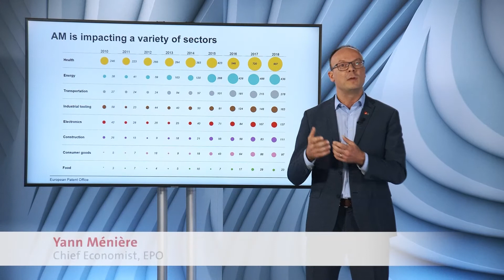3D printing: trends, intellectual property and new economic models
During the conference, our presenters discussed 3D printing and addressed several key topics including:
• Sustainability
• Intellectual property strategies
• Attracting inventors and protecting innovation with intellectual property rights
• Patent trends
• Fighting pandemics with 3D printing
• The role of the intellectual property system
The European Patent Office (EPO) and European Union Intellectual Property Office (EUIPO) jointly hosted a digital conference to focus on the challenges and opportunities presented by 3D printing. Over the course of four days, legal experts, inventors, investors, and academics discussed this technology in the context of intellectual property rights.

This is the first time the two organisations have collaborated for a digital conference.